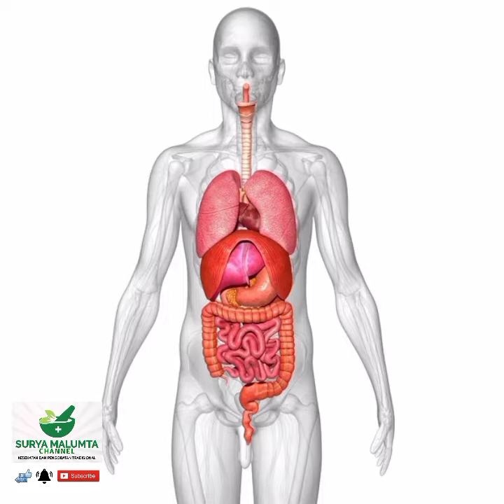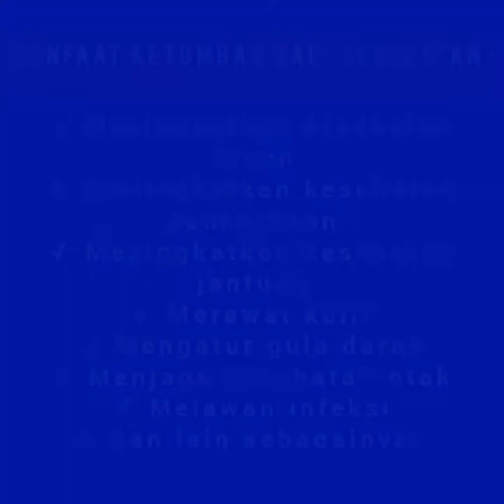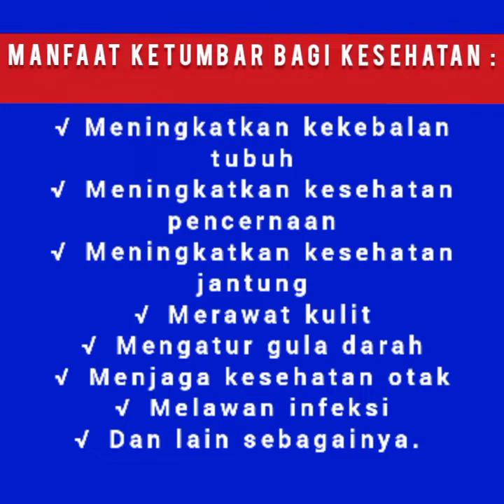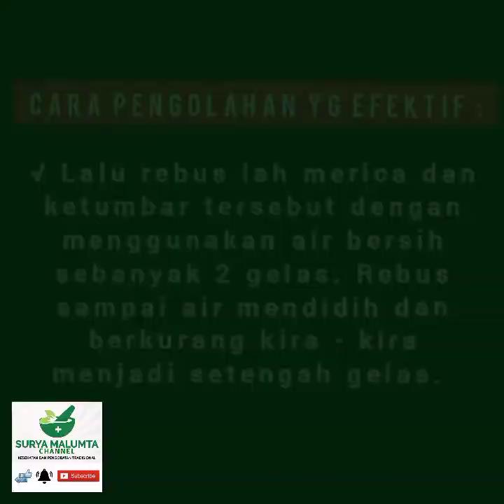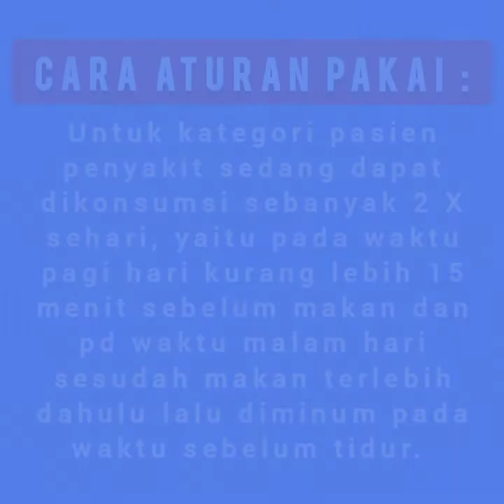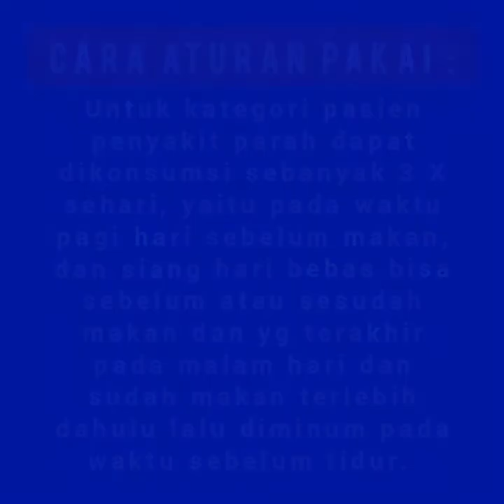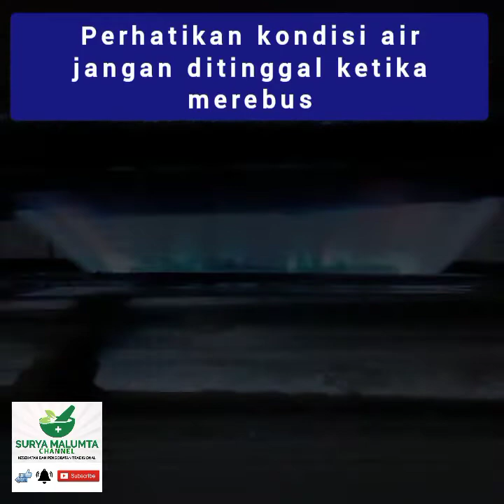MANFAAT MERICA & KETUMBAR SERTA CARA MENGOLAH NYA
MANFAAT MERICA & KETUMBAR SERTA CARA MENGOLAH NYA YG JARANG DIKETAHUI OLEH ORANG BANYAK.

Berikut ini saya tunjukkan beberapa Manfaat Merica bagi kesehatan, yg meliput  :
​Melancarkan pencernaan
​Mencegah bakteri berkembang di dalam tubuh
​Menjaga kekebalan tubuh
​Mengandung antioksidan
​Mengatasi diare
​Mencegah kanker
​Menurunkan kolesterol
​Melancarkan sirkulasi darah
​Mengikis darah yg beku
​dan masih banyak lagi yg lain sebagainya

Sedangkan berberapa manfaat ketumbar meliputi :
​Meningkatkan kekebalan tubuh
​Meningkatkan kesehatan pencernaan
​Meningkatkan kesehatan jantung
​Merawat kulit
​Mengatur gula darah
​Menjaga kesehatan otak
​Melawan infeksi

Adapun cara pengolahan nya iyalah :
1.Pilih jumlah merica dan ketumbar sesuai dgn kebutuhan pasien misalnya 14 butir merica dan 16 butir ketumbar.

2. Lalu rebus lah merica dan ketumbar tersebut dengan menggunakan air bersih sebanyak 2 gelas. Rebus sampai air mendidih dan berkurang kira - kira menjadi setengah gelas. .

3. Lalu Minumlah air rebusan tersebut dalam kondisi yg masih hangat agar mudah diserap oleh tubuh.

Untuk lebih lengkapnya mari kita simak videonya.

Manfaat
Merica
Ketumbar
Lada
Merica bubuk
Laraku
Ketumbar bubuk
Manfaat merica bagi kesehatan
Manfaat ketumbar bagi kesehatan
Manfaat merica untuk kesehatan
Manfaat ketumbar untuk kesehatan
Manfaat merica untuk pencernaan
Manfaat merica untuk kesehatan tubuh
Manfaat ketumbar untuk pencernaan
Manfaat ketumbar untuk lambung
Manfaat ketumbar untuk sesak nafas
Manfaat ketumbar untuk jantung
Manfaat merica dan ketumbar untuk kesehatan
Manfaat ketumbar untuk pernapasan
Manfaat merica untuk stroke